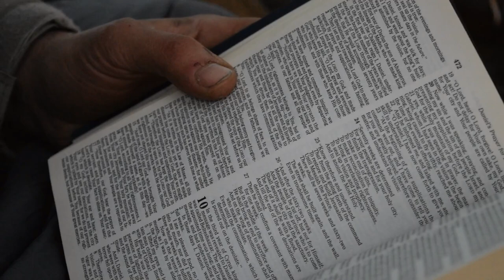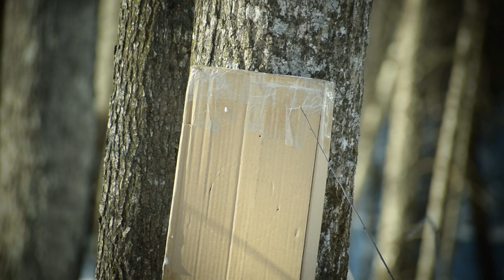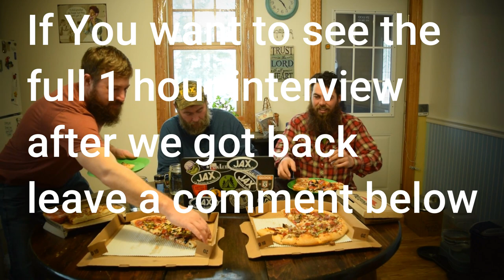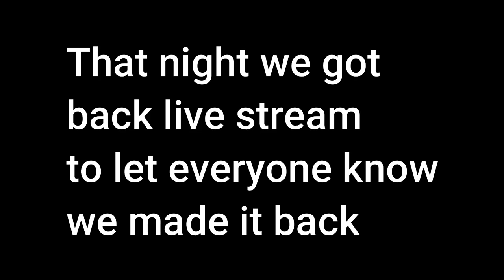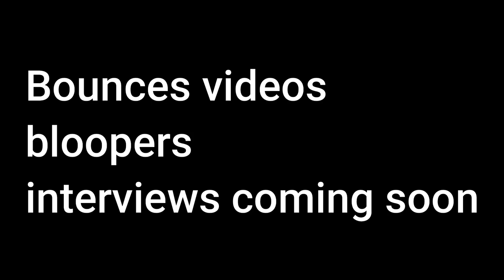Day 5,6,7 Of The 7 Day Extreme Winter Challenge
Hey everyone this is the day 5,6 and 7 of the 7 day extreme winter challenge. Wanted to get all the videos out still working on extra clips like bloopers and all that lots happening in this video all about bushcraft and survival.